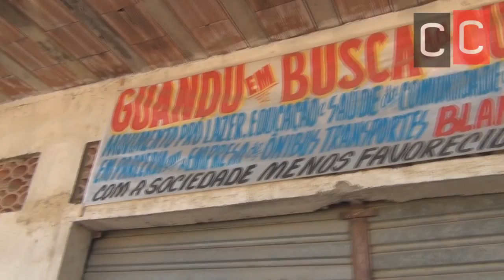Guandu 2012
telefone
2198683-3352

comcausa.dh

comcausa.dh

Kwai
comcausa.dh